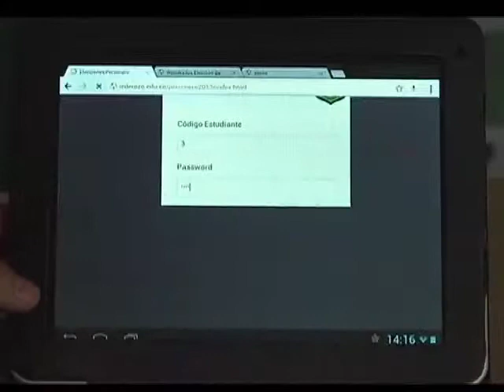Las tabletas usadas para la democracia en las Instituciones Educativas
En el corregimiento de rozo, ubicado en el municipio de Palmira - Valle , los estudiantes  de la institución educativa  eligieron  su personero  utilizando las tabletas.